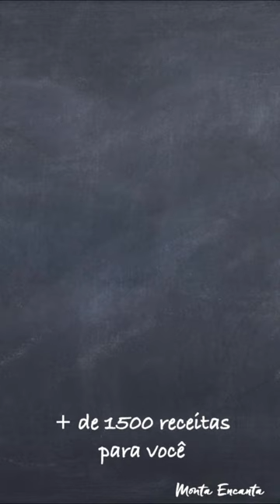Sopa de Músculo com arroz, grão de bico e espinafre.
Sopa de musculo com arroz, grão de bico, batata e espinafre é uma sopa deliciosa, saudável e muito fácil de fazer. Não é rápida, é verdade, uma vez que é preciso fazer o caldo e um bom caldo pede tempo, não tem jeito.  (pronta em 1h) Demora mas é simples de fazer,  depois é só seguir o passo a passo que está bem explicadinho, que nem dica de mãe, sabe? Para não ter erro e para ter a melhor sopa de músculo da vida, pode acreditar!

INGREDIENTES:
500g de carne de músculo ( ou outra carne da sua preferência)
150g de grão de bico (de molho na água quente)
1 fio de azeite
1 cebola cortada em  cubos pequenos e regulares, brunoise
um  tomate em cubos
1 cenoura média ralada
1 colher de sopa de páprica doce
uma  colher de café (rasa) de pimenta calabresa (opcional)
1 ou 2 folhas de louro
3l de água
2 batatas em cubos
1/3  de xícara de chá de arroz
3 dentes de alho descascado e amassado
1 ou 2 colheres de sopa de azeite
uma  colher de sopa de vinagre
1 maço de espinafre ( só as folhas e os talos finos)

SUBSTITUIÇÕES:
carne de músculo por acém, patinho, frango ou qualquer outra da sua preferência
grão de bico por feijão branco
espinafre por folhas de repolho ou acelga
batata, cenoura ou mandioquinha (batata baroa)

Obrigada!

Obrigada e até a próxima, Rosi Seligra